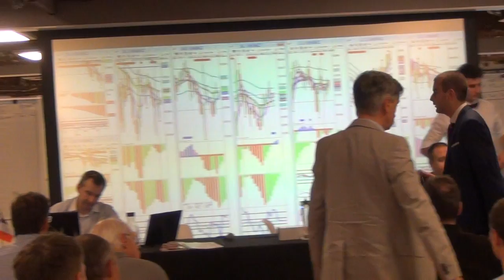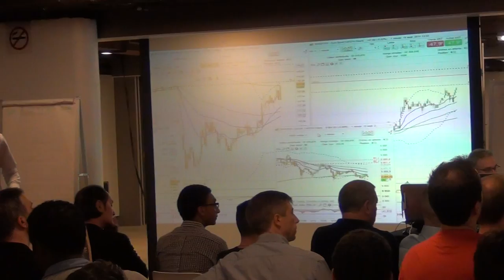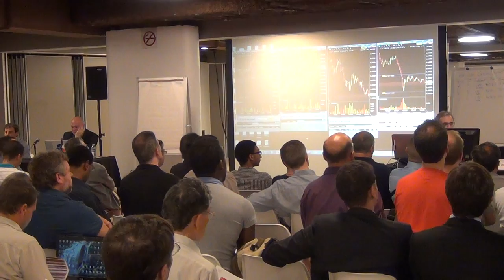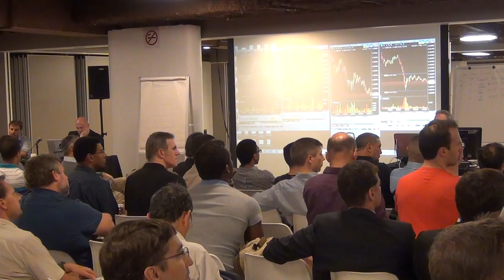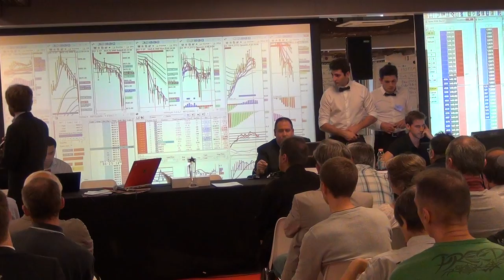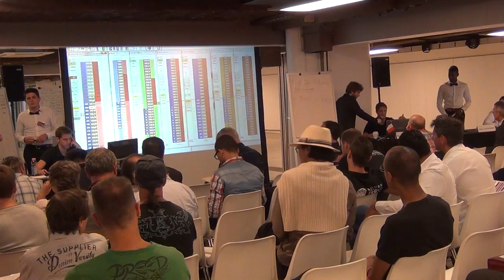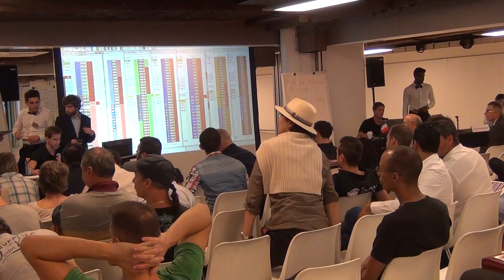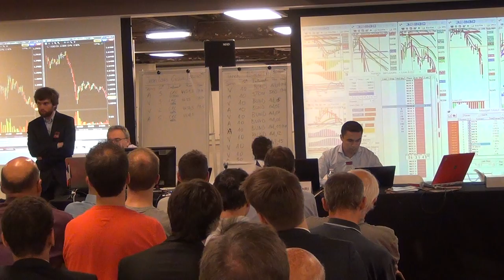2ème Round Duels de Trading 2014 avec Ceaux Dutheil, Cussac, Elmarhri, Hoffman, de Villiers... 1/3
- Première partie du 2ème Round Duels de Trading 2014 organisés au Salon du Trading à l'espace Champerret à Paris le 19 septembre 2014.

8 Traders internationaux prendront part à ces 1/4 de Final (second tour), soit : les 8 compétiteurs sur 16, ayant obtenus les meilleurs résultats durant les 8èmes de Finale de 9h30 à 11h00. A l'issue de ce 2ème Round, seules 4 Traders seront qualifiés pour la suite des épreuves.

Traders participants :

1.  Stéphane Ceaux Dutheil (TechniBourse et Robbo.fr ) - France
2.  Jean-Louis Cussac (Perceval Finance Conseil ) - France
3.  Tarek Elmarhri (Krechendo Trading Paris ) - France
4.  Rob Hoffman (Become A Better Trader ) - USA
5.  Maxime Millecamps (Diamond Trading Academy ) - France
6. Marc-Antoine de Villiers (Marc Antoine de Villiers.com - Diamond Trading Academy ) - France
7. Jens Winkler (Trader indépendant) - Allemagne
8.  Alexis Alexiou (Global Vista Advisors ) - Grèce

Pourquoi ces Duels ?

Comme chaque année depuis 2003, à l'occasion du salon du Trading, nous organisons des démonstrations in live de trading, et/ou de Duels de Trading (en temps réel, et capitaux réels) qui permettent au public de vivre en direct ce que nous ressentons, comme la plupart des trader professionnels chaque jour tout l'année. Ces séances, permettent aux visiteurs de bien comprendre que rien n'est facile (no free lunch) sur les marchés boursiers, mais qu'avec un peu de travail et beaucoup de volonté, le monde du Trading demeure ouvert à tout le monde. En 2009, nous avons souhaité aller encore plus loin, en essayant de désigner le meilleur trader-scalper de l'année. A cet effet, nous avons donc décidé de modifier les Duels organisés ponctuellement, en les regroupant au sein d'une compétition en forme de tournoi, avec plusieurs tours éliminatoires. Ils n'étaient que 4 a participer en 2009, puis 8 traders en 2010,  et enfin 16 chaque année depuis 2011.

Cet événement unique dans le monde, sous cette forme (Temps réel, Capitaux réel, Élimination réelle) est assez exceptionnel et devrait permettre de donner au public un très bon aperçu de la vie d'un trader, tout en ajoutant un peu l'adrénaline et d'originalité via un mode de Compétition !
Ne manquez aucun des 4 tours éliminatoires, encouragez vos favoris, et surtout ne manquez pas la Finale à l'issue de laquelle, il ne devrait plus en rester qu'1, le vainqueur des Victoires du Trading auquel nous aurons le plaisir de remettre l'Etoile de Cristale du meilleur Trader 2014.

Un vrai risque pour les participants

Comme déjà expliqué, les plus values ou moins values sont ici bien réelles. Pour une meilleure compréhension, elles sont directement comptabilisées sur des Paper-Boards par nos Arbitres et teneurs de positions, et viendront directement impacter (positivement ou négativement) le compte de chacun des compétiteurs, avec leurs propres capitaux ! En plus de la concurrence entre chaque trader, il y a donc ici un vrai risque financier pour chacun d'entre eux !

. Et maintenant place aux DUELS de TRADING, et que le meilleur gagne !